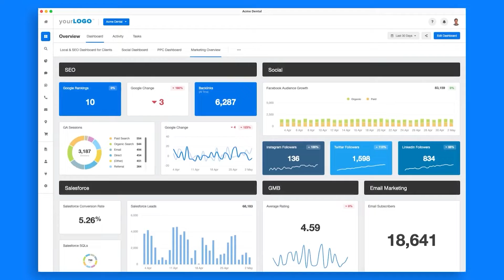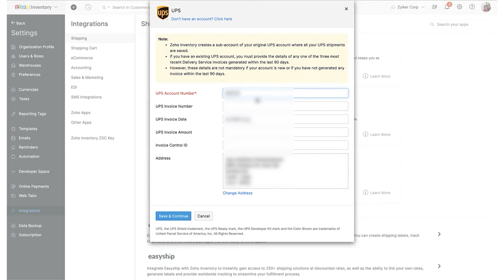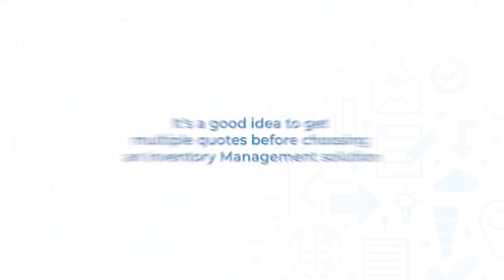Zoho Inventory Overview - Top Features, Pros & Cons, and Alternatives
Zoho Inventory is an online inventory management software solution that securely streamlines warehousing, order fulfillment, and reporting for small to midsize businesses. With multi-channel selling, shipping integrations, and inventory control, the solution optimizes inventory for SMBs and can help you expand your small business.

➤ CHAPTERS
0:00 - Zoho Inventory Intro
0:42 - What is Zoho Inventory?
2:35 - Zoho Inventory Alternatives
2:49 - Visit our website!

Written by: Liz Laurente-Ticong
Hosted by: Justin Fraction
Edited by: Miguel Potestades